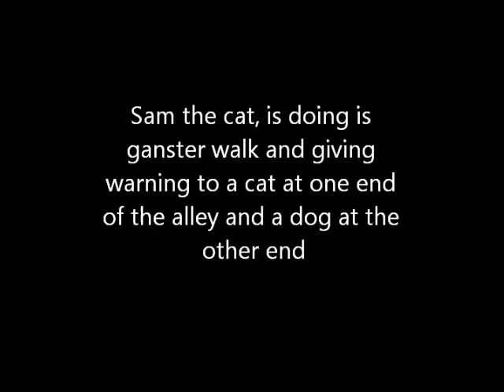Gangster Cat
Sam (Siamese) keeps stray cats and dogs away from the house.  He is is gangster!